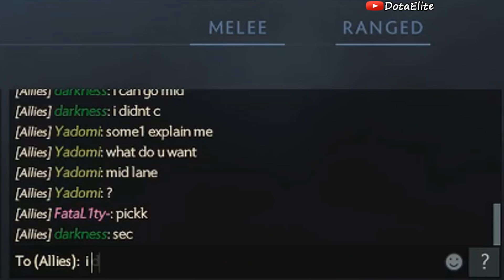Dota 2: Arteezy - My Team's Literally AFK